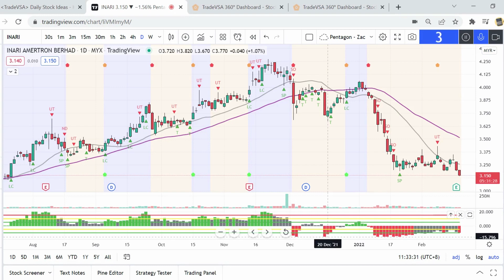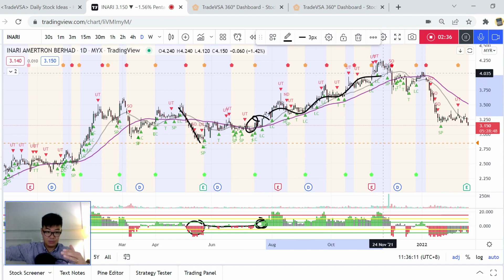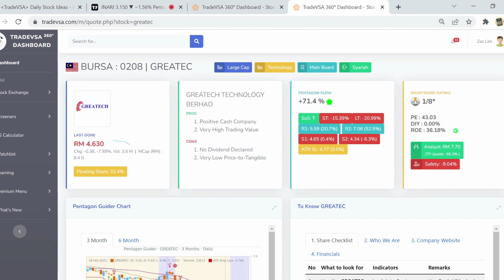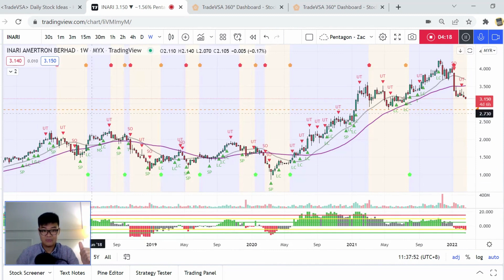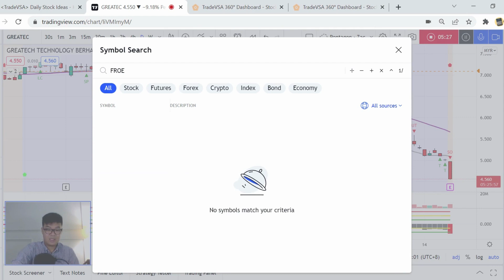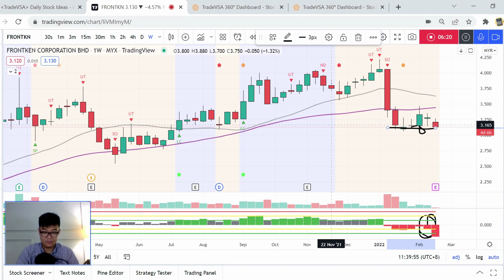Technology Continue to SELL-OFF ! INARI | GREATEC | FRONTKEN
Sign of Weakness in the chart:

1. Red Pentagon below 20/40ma
2. Upbar low volume
3. UT and ND near 20ma
4. Negative Pentagon Flow